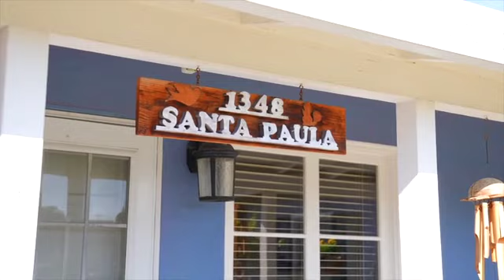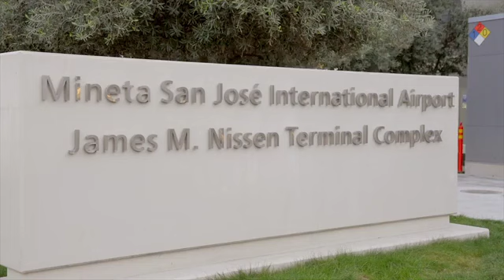Just Sold in San Jose | 1348 Santa Paula Ave, San Jose, CA 95110 | Jordan Mott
After a short time on the market, I was able to help my sellers generate a fantastic offer on this home! They are moving back to Pennsylvania and I’m excited for them to start the next phase of life! Who you work with matters!

Who do you know of looking to buy or sell real estate in the Silicon Valley / Bay Area? I am NEVER too busy for your referrals!

Jordan Mott | INTERO REAL ESTATE
LICENSE# 01959108

Your Silicon Valley / Bay Area Real Estate Expert!